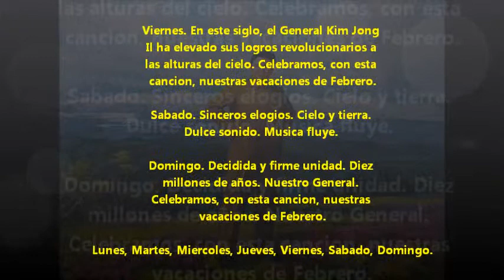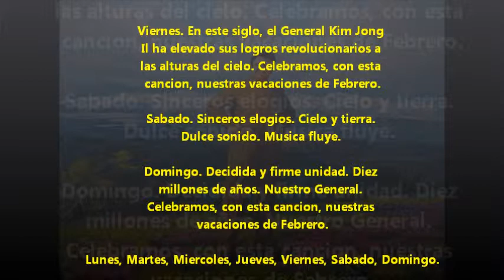'Días de la semana' - Banda Electrónica Pochonbo (Subtitulado en Español)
Canción norcoreana dedicada al General Kim Jong Il.